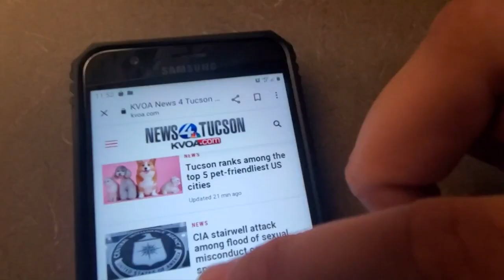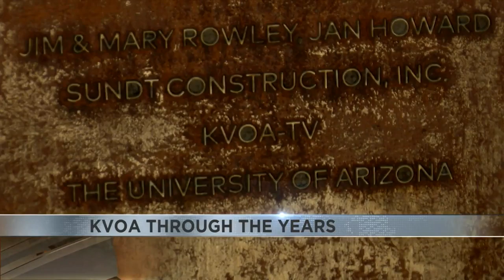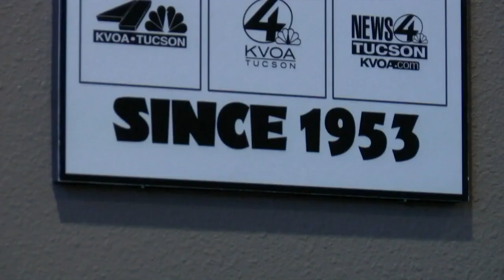Through the Years: A look at KVOA in the 2010s